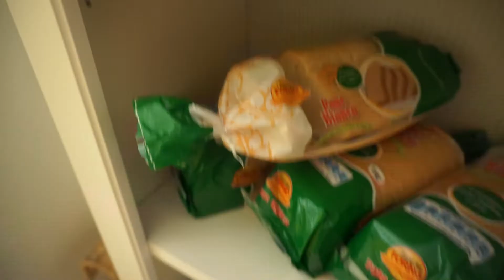LAST NIGHT IN ROME | RominaVlogs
Hey guys and welcome back to Italy! Today's vlog is all about our last day in Rome as well as in the perfect Airbnb 😭 we finally catch some sleep because the jet lag was no joke, I show you guys how I made my breakfast lol, we go out to dinner with the whole group from CSULB and Alicia & I do masks at 3 in the morning 🧖🏻‍♀️ As always, I hope you guys enjoyed, and if you did please don't forget to comment, like and subscribe for more content :D